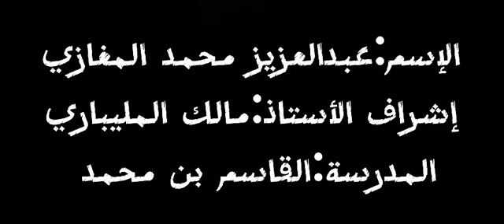الضفادع اعداد/ عبدالعزيز المغازي اشراف النعلم/ مالك مليباري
مشروع مازة الأحياء 1 للعام الدراسي 1446هـ